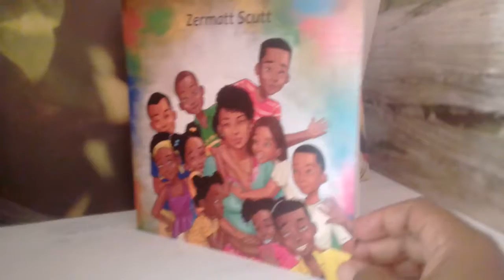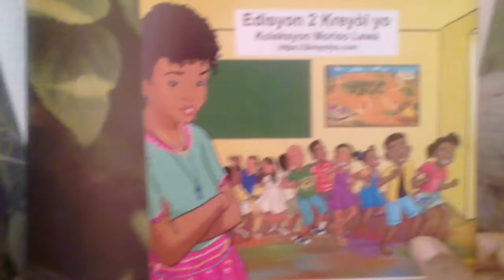10 Solèy Leve/ Zermatt Scutt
Se yon kont Sanba Zermatt Scutt rakonte sou anbyans Manzè Zora ak 10 ti lezanj eveye kreye nan yon sal klas nan vil Jakmèl. Yon maten, Manzè Zora pataje ak timoun yo yon evènman ki te pase l nan lavèy. Lè w wè reyaksyon 10 ti lezanj yo apre yo fin tande sa k te rive a, w ap konprann pouki Manzè Zora batize yo “10 Solèy Leve”.